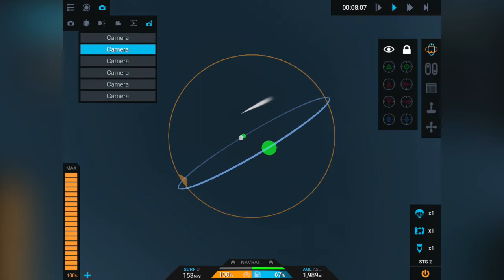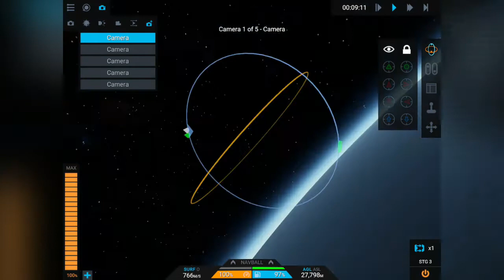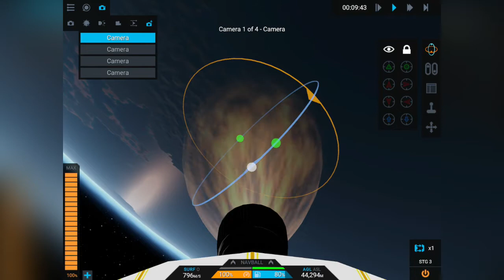BananaSpace | AirFly 1 Unmanned Flight test #1 | SR2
AirFly 1 is a manned rocket that will take tourists on a trip to space, being in space for a few hours, and coming back.

BananaSpace is a Canadian rocket company that takes payloads and humans to sub-orbit and orbit.